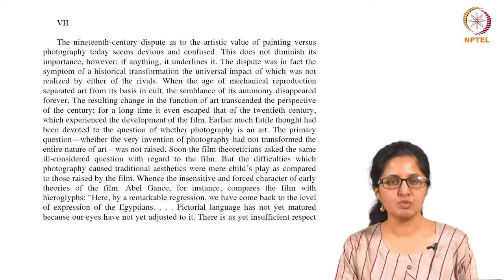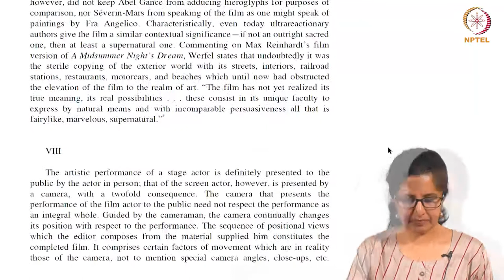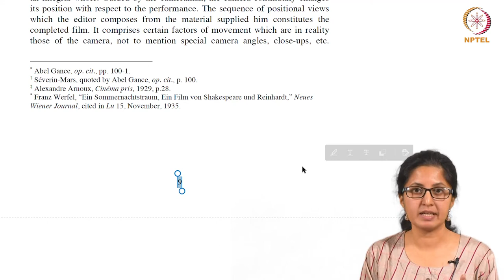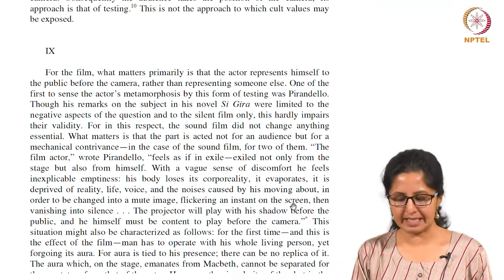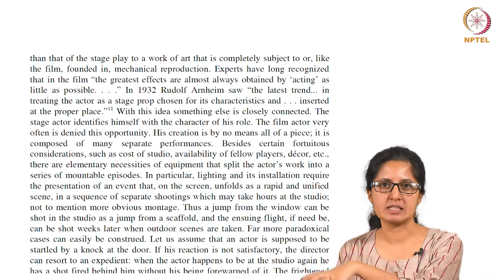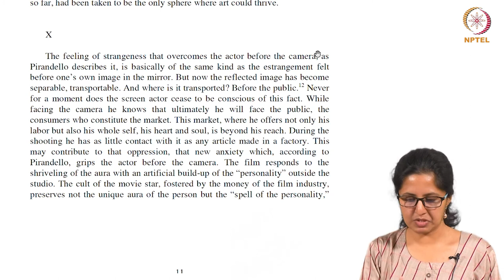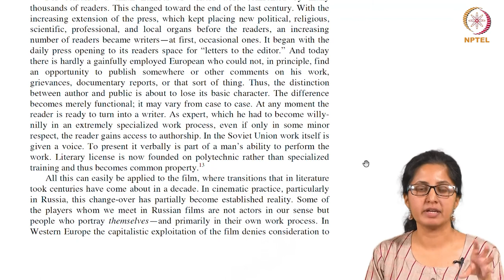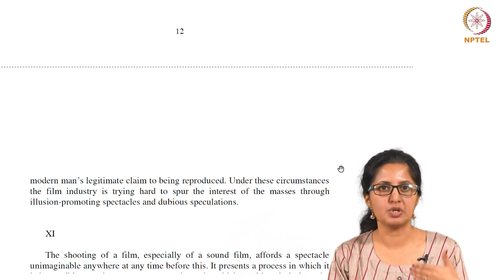Walter Benjamin's The Work of Art in the Age of Mechanical Reproduction 2